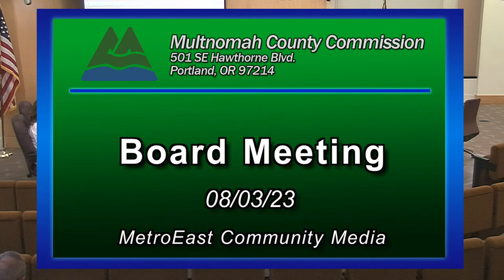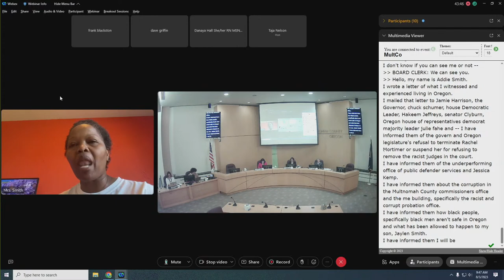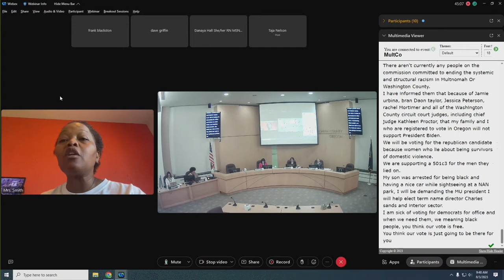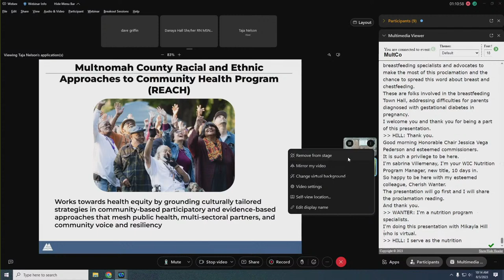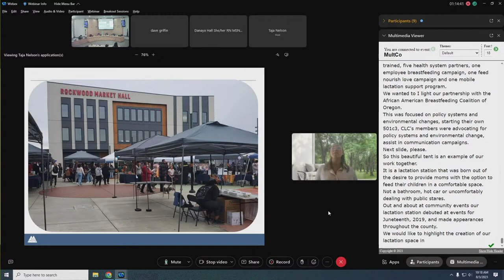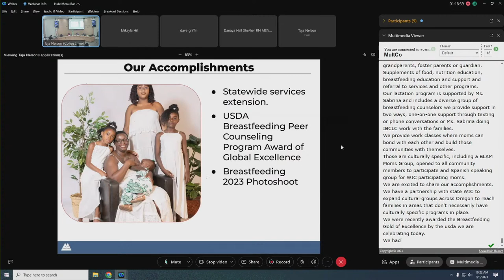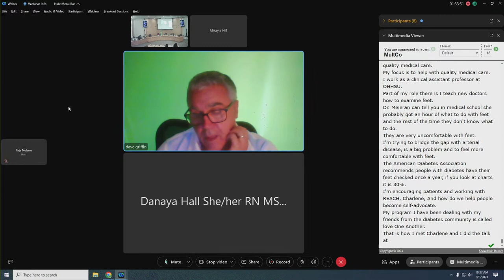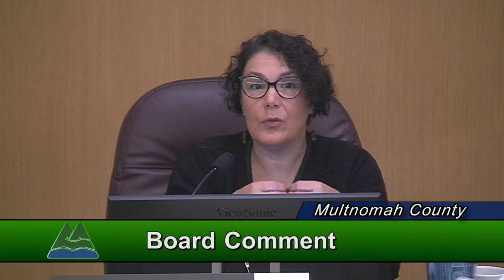08.03.23 Regular Meeting